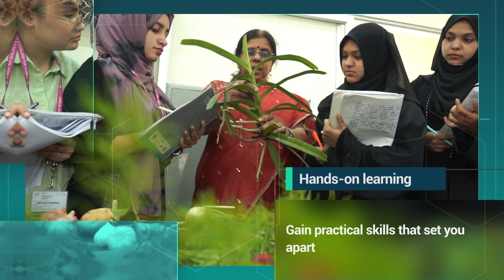Women empowers women through quality education | NMKRVCW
NMKRV College for Women empowers women through quality education, providing state-of-the-art laboratories for hands-on learning and nurturing talent. With dedicated faculty, support staff, scholarships, career guidance, and a vibrant campus community, preparing students for success and to lead.